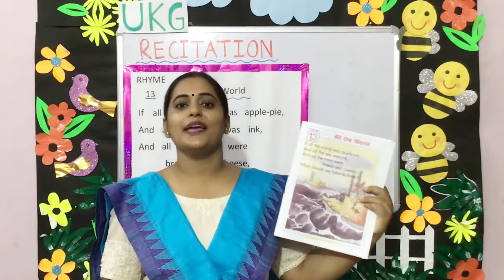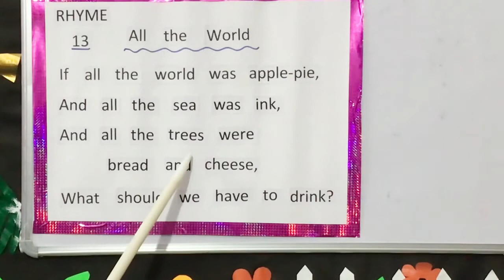UKG-ENGLISH Poem 13 All The World(DON BOSCO PUBLIC SCHOOL,PATNA )